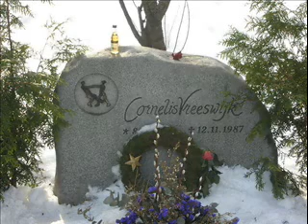Cornelis Vreeswijk Samba de Maria 1972 Dutch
This song is in Dutch. Vreeswijk was born in IJmuiden, The Netherlands. Most of his life he lived in Sweden where he became a very popular singer and poet.
This song is from the Dutch album "Cornelis Vreeswijk" 1972
He died almost 25 years ago in Stockholm due to livercancer.
He sitll is very popular in Sweden and in the Netherlands.